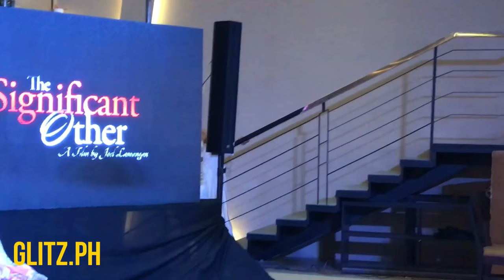Who dressed better? Lovi Poe vs Erich Gonzales in ‘The Significant Other’ presscon